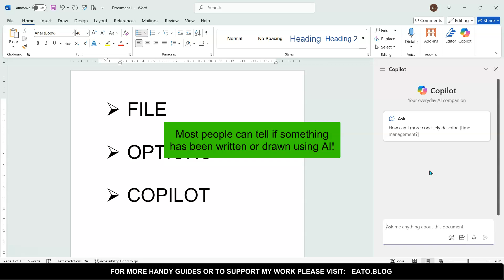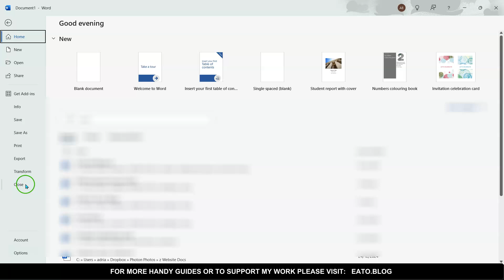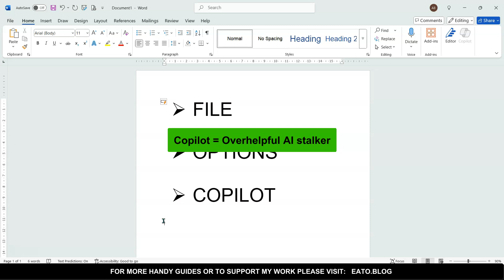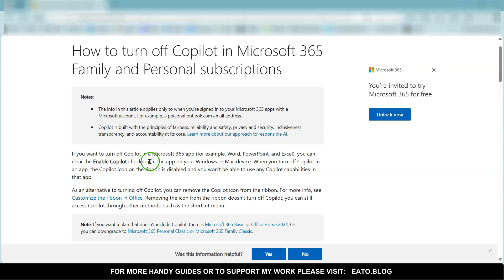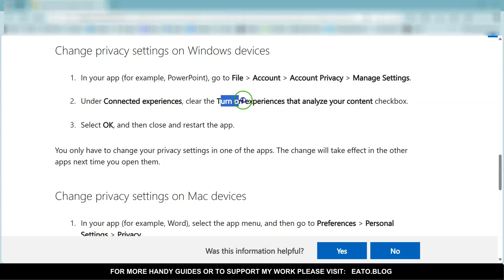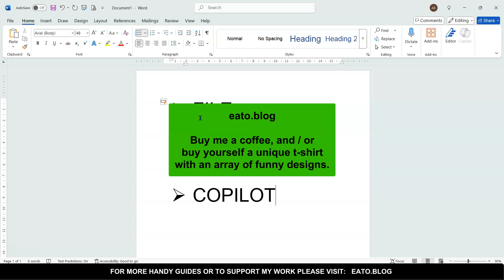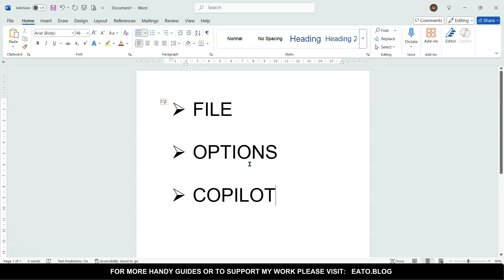How to Disable Copilot in Word, PowerPoint, Excel - EASY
Copilot has been added to Microsoft Office recently, like an annoying and overhelpful AI stalker trying to create boring text or unconvincing images. While it has its uses, the 'OFF' switch is hard to find.

Here's how to find the off switch in Word, plus a workaround for PowerPoint and Excel until Microsoft put the OFF switch in there too.

NOTE: When MS Excel and PPT are updated by Microsoft, you should be able to switch off easier like I show you in Word. It's just they haven't enabled this yet and so need to do workaround for now.

31/12/25 Note: Some users say the newest (Dec 2025?) version has taken this facility away. I've downloaded latest Dec 2025 apps (on 31/12/25) and it still works fine, so I'm not sure what that's about, maybe someone could enlighten me so I can find a fix? There's no suggestion online that MS have enforced it for the desktop apps and their own help page on how to switch off still applies. Note that this doesn't work for the ONLINE version of the apps, but I advise never using those rubbish versions anyway. Adrian

Chapters

0:00 - Quick answer, intro
0:38 - Rant about Copilot
2:18 - Switch off Copilot in Word
4:03 - Workaround for Excel, PPT
6:13 - Recap & close

I hope you've found this helpful. See my other videos or blogs with more tips to excel at the office:

Kind Regards,
Adrian